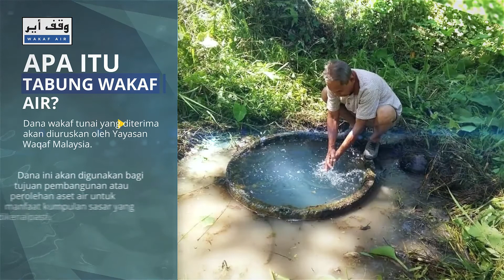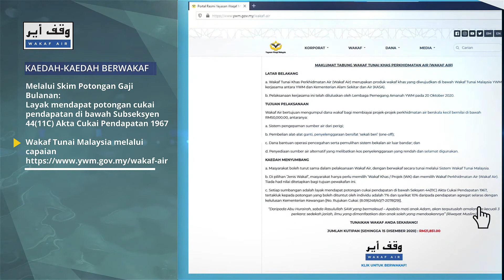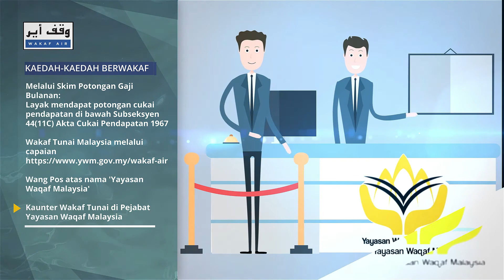Apa Khabar Warga KASA Siri 7 'COVID-19 & Tanggungjawab Kita'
Perkongsian saya minggu ini di bawah Program Apa Khabar Warga KASA. Jemput tonton dan dengar Siri 6 bertajuk 'COVID-19 & Tanggungjawab Kita'.